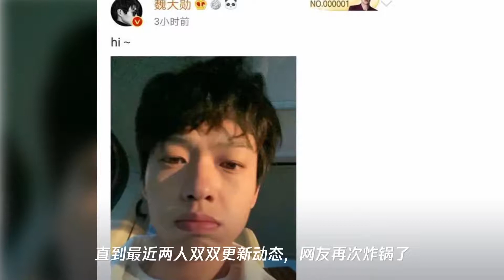有一种默契叫魏大勋和杨幂,看到他们的新动态,网友炸锅了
➤Thanks收看！